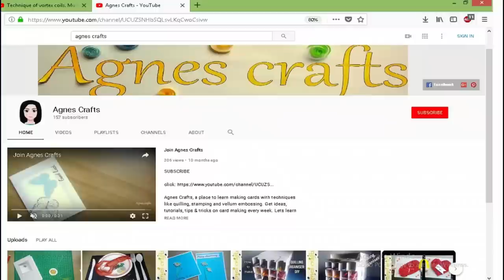How to Quill Letters Easy for Beginners | quilling alphabets | typography- tutorial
Hi there! Today it is all about typography with papers.

What can you find in this video:
00:48 How to select easy fonts for quilling typography
01:06 How to transfer images to background for quilling -method 1
01:55 How to transfer letter images to background for quilling - method 2
02:35 How to quill straight letters in paper quilling
07:43 How to quill curved letters

Itsy Bitsy (India)
(for papers, quilling bases, craft supplies)

Craftgully (for quilling strips, quilling supplies and other craft supplies)

Amazon (for quilling tools and supplies)